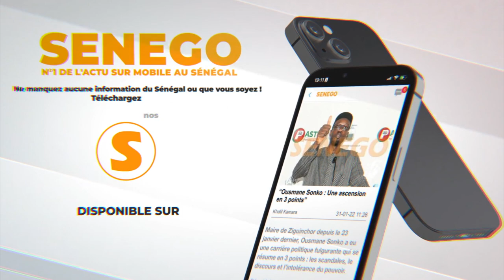Mariage Dieyla avec son manager, Divorce groupe Maboo: Dj Yves assène ses vérités